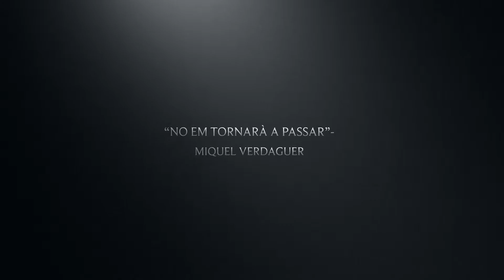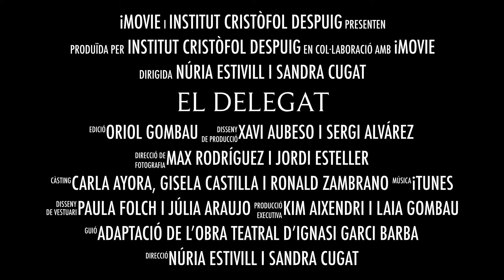El delegat (tràiler)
Tràiler de l'obra de teatre 'El delegat', d'Ignasi Garcia Barba, estrenada a la 35a Mostra de Teatre Escolar del Baix Ebre, el dia 10 de maig del 2019, al Teatre Auditro Felip Pedrell, de Tortosa.